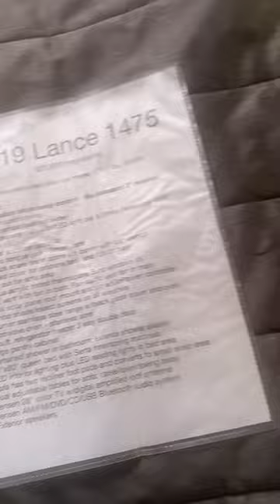2019 Lance 1475 in Bradenton FL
2019 Lance 1475 in Bradenton  FL for sale on rvtrader.com